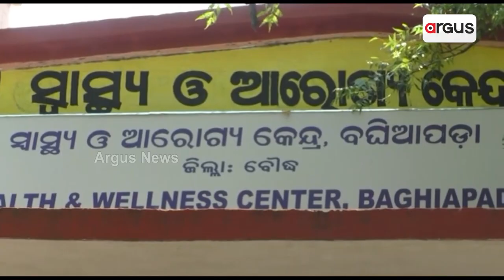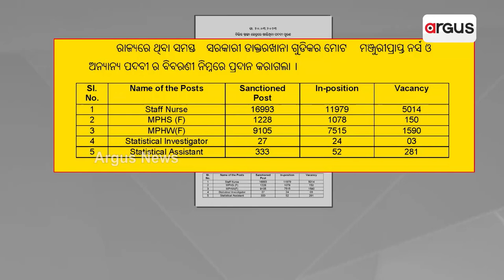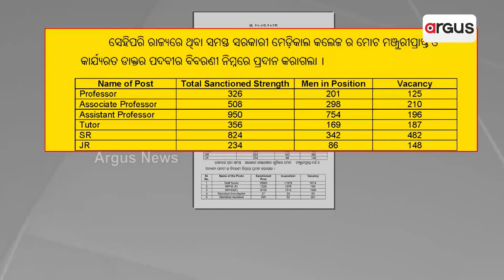CM Naveen Patnaik Gives Appointment Letter To 1205 Doctors In Odisha Medical And Health Service